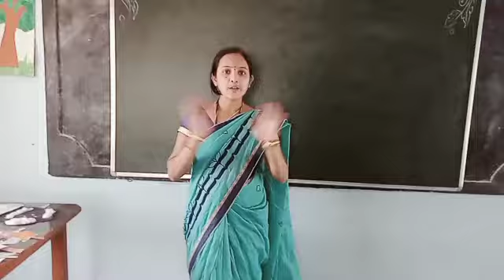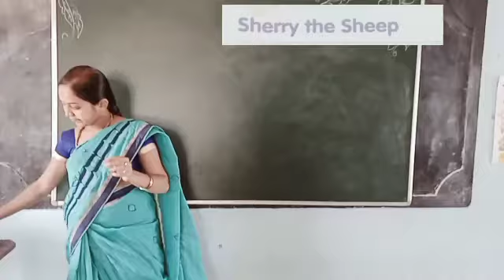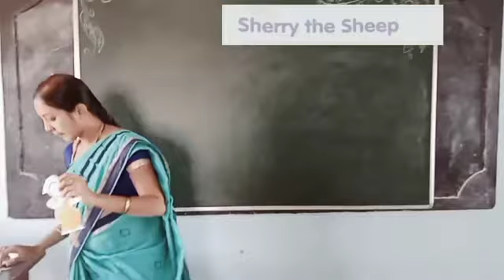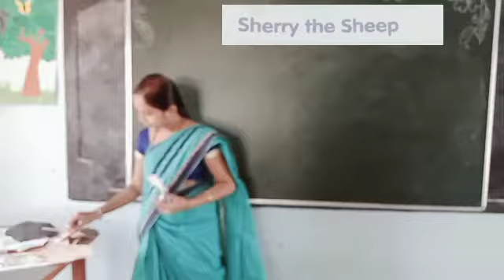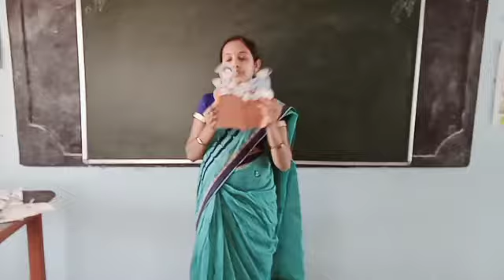POLICE PUBLIC SCHOOL KALBURGI LKG STORY NARRATION (SHERRY AND SHEEP)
POLICE PUBLIC SCHOOL KALBURGI LKG